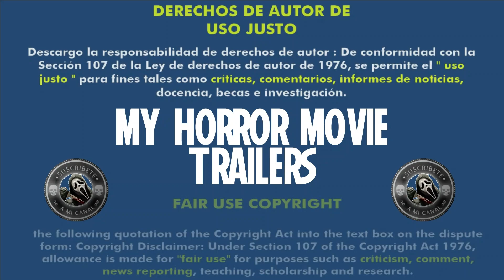Synchronic - Los Límites Del Tiempo (2019) (Trailer HD) - Justin Benson, Aaron Moorhead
Título original:    Synchronic

Año:    2019

Dirección:    Justin Benson, Aaron Moorhead

Guion:    Justin Benson

Reparto:    Jamie Dornan, Anthony Mackie, Ally Ioannides, Bill Oberst Jr., Betsy Holt, Martin Bats Bradford, Kate Adair, Shane Brady, Natasha Tina Liu

Fotografía:    Aaron Moorhead

Compañías:    Pfaff & Pfaff Productions, LDP, Patriot Pictures, Rustic Films. Distribuidora: VVS Films

Género:    Ciencia ficción, Thriller

Sinopsis:    Dos paramédicos de Nueva Orleans ven cómo sus vidas cambian de la noche a la mañana tras descubrir una serie de terribles muertes, al parecer causadas por una nueva droga de diseño que está causando estragos en la ciudad.